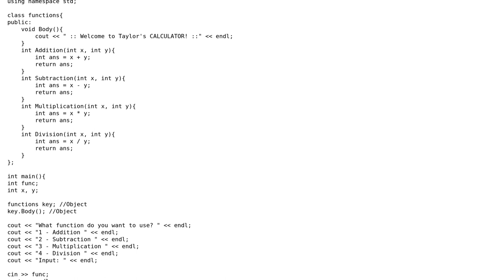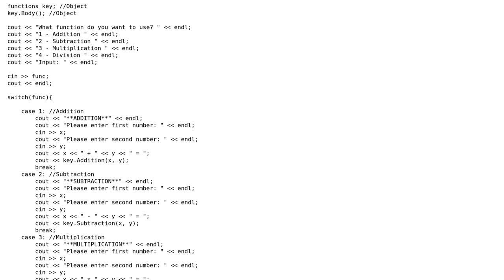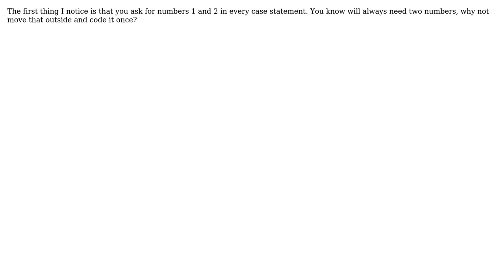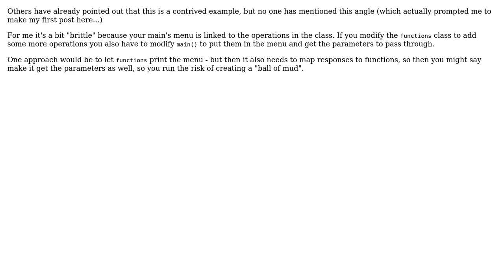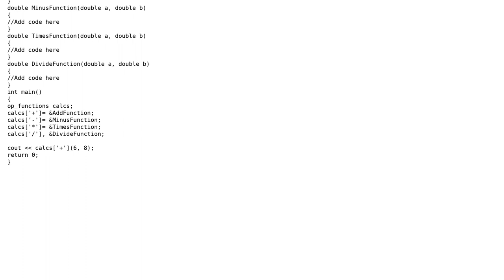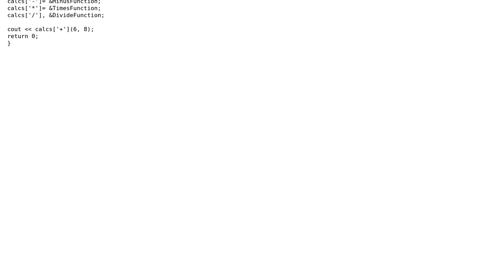Code Review: C++ calculator using classes (7 Solutions!!)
Code Review: C++ calculator using classes

With thanks & praise to God, and with thanks to the many people who have made this project possible! | Content (except music & images) licensed under CC BY-SA | Music | Images & others | With thanks to user woockashek user Tolani user Taylor Robinson-Powell user Roland Illig user Octopus user mdfst13 user John3136 user Jamal user 200_success and the Stack Exchange Network Trademarks are property of their respective owners. You are responsible for your own actions.